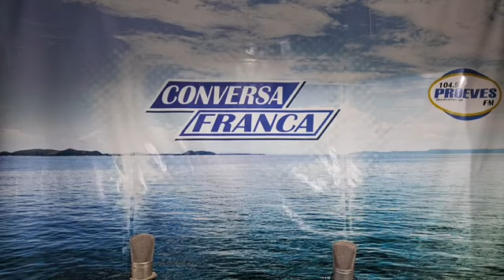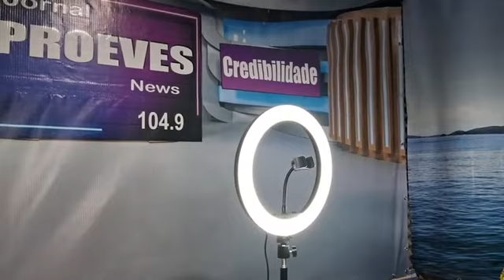PROGRAMA CONVERSA FRANCA COM ELIAS FERNANDES 08/09/2023